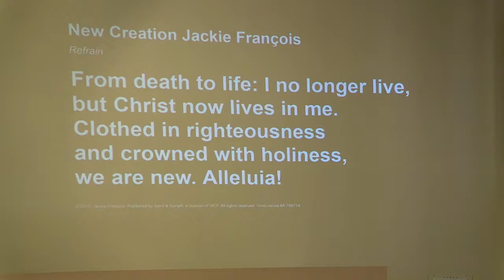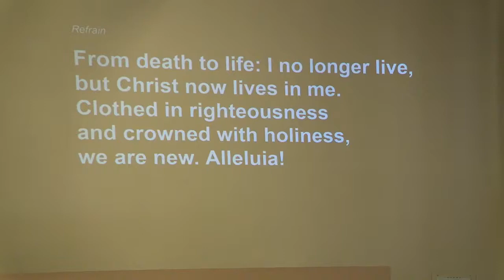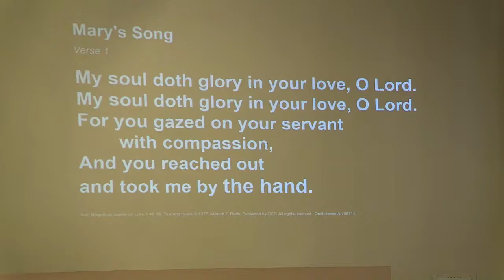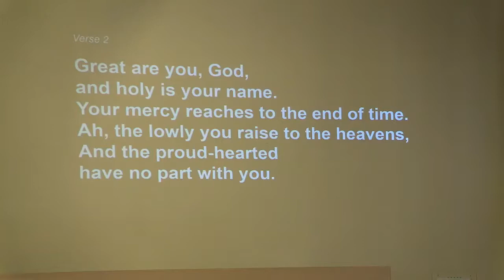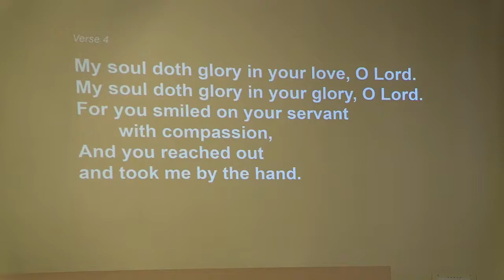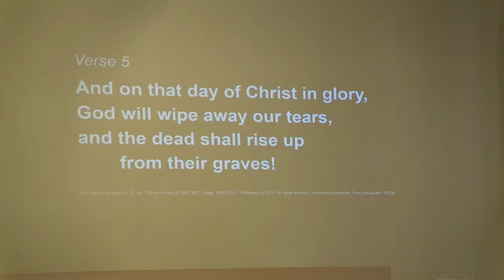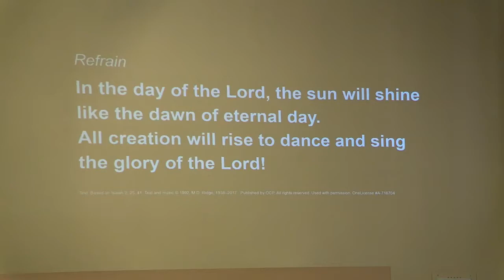Thursday Noon Mass - May 13, 2021